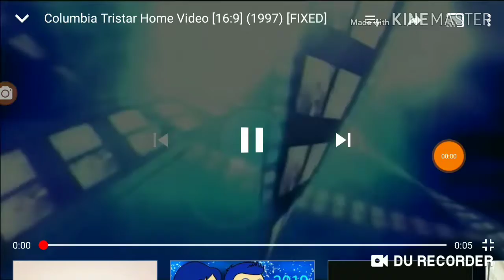Opening To Troublemaker David (1995) UK DVD